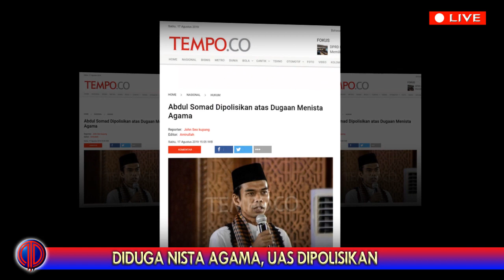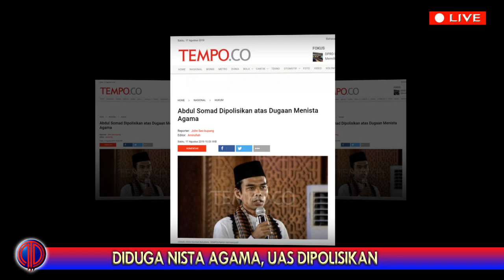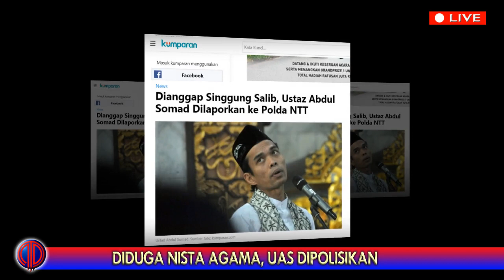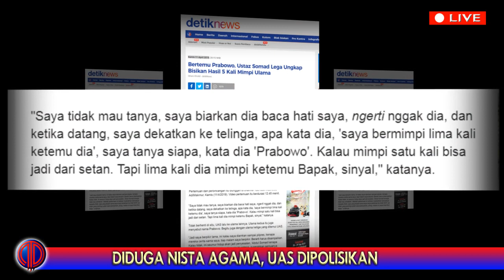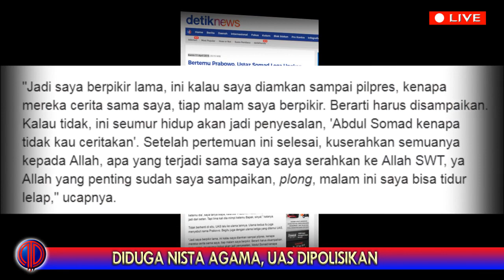Diduga Nist4 Agama, UAS Dipolisikan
Brigade Meo Nusa Tenggara Timur (NTT) melaporkan Ustad Abdul Somad ke Kepolisian Daerah NTT terkait video tentang salib dan patung yang dinilai telah menistakan agama Kristen.

"Kami sudah melaporkan Ustad Abdul Somad ke Polda NTT terkait ceramahnya yang melecehkan umat Kristen," kata Anggota Brigade Meo, Jemmy Ndeo kepada Tempo, Sabtu, 17 Agustus 2019.

Karena itu, kata Jemmy, Abdul Somad harus mempertanggungjawabkan perkataannya.

“Apa yang dikatakan Ustad Abdul Somad dalam videonya itu sudah sangat meresahkan masyarakat, terlebih umat Kristen,” kata Jemmy.

Dia sangat menyayangkan Abdul Somad terkait tausiah yang dibawakan ìtu.,"Kami laporkan Ustad Abdul Somad sebagai pribadi, tak ada kaitannya dengan umat muslim” tegas Jemmy.

Dia berharap Ustad Abdul Somad bisa memberikan klarifikasi atau permohonan maaf kepada umat Kristen atas pernyataan saat berceramah.

"Jika Ustad keliru, maka kami harap ada permohonan maaf dan klarifikasi," katanya.

Sejauh ini, Tempo masih berusaha mengkonfirmasi Abdul Somad atas pelaporan dirinya ke polisi.